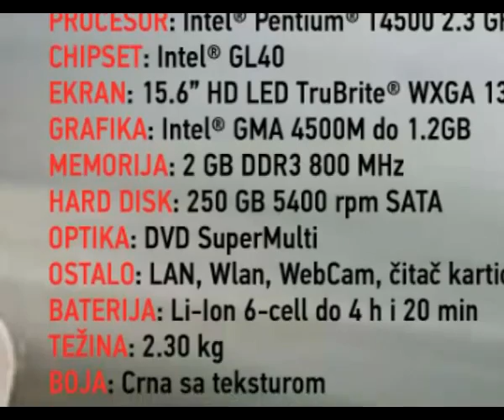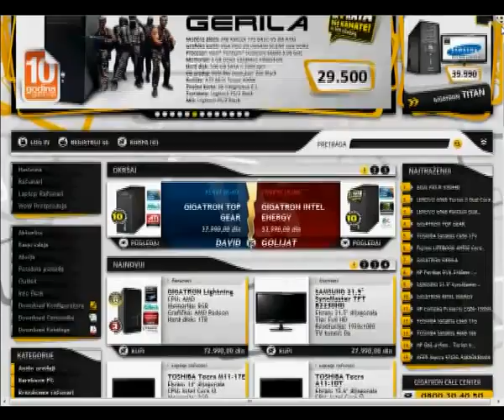Gigatron Aprilska akcija - Kursor TV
Baba Marta nas nije dugo mučila a evo ga i April koji nadamo se neće biti kišovit ili tmuran. Završetak zime i početak proleća su idelani za šetnju i da malo razmrdate učmalost koja se nakupila. Upravo zato smo i pregledali aktuelnu ponudu gigatrona i iz nje izdvojili par zanimljivih proizvoda.
Dobar digitalni aparat danas nije luksuz a u svojoj klasi predjači Nikon kako cenom tako i mogućnostima. Mi vam preporučujemo Nikon S3000 koji će vas u potpunosti zadovoljiti sa svojih 12 Mega piksela. Tu je još i optički zum od 4 puta a vaša remek dela možete pregledati na LCD ekranu od 2.7 inča. S3000 poseduje desetak naprednih funkcija i karkteristika koje vam možda mogu zatrebatu ali će i na automatici praviti odlične fotografije.
Nekada se za lap top govrilo da je kancelarija u malom. Ukoliko možete da radite negde van kancelarije onda će vam sigurno zatrebati notebook. Toshiba je jedan od najpoznatijih brendova današnjice a Gigatron nudi njihov model C660 za 35.990 dinara. U pitanju je lap top sa Pentiumom T4500 koji radi na 2.3 GHZ. Diajgonala monitora je 15.6 inča sa rezolucijom od 1366 puta 768. Grafički podsistem dolazi iz intela i to je njihova poznata itegrisana grafika GMA 4500M. Toshba C660 poseduje 2 Giga radne memorije i har disk od 250 gigabajta.
Ukoliko ste hard core gamer onda su za vas Gigatronove konfiguracije.Intel Energy, kako što mu i ime kaže, u sebi sadrži Intel i5 procesor sa 8 MB keša koji radi na frekvenciji od 2.8 Gigaherca.Grafička kartica stiže iz Nvidi-je i u pitanju je GeForce GTS 450 sa 1GB RAMA-a. Za smeštanje podataka koristi se hard disk od 1TB a Intle energy ima 4 GB radne memorije. Uz ovaj računar na poklon dobijate i logitech zvučnike.
Više informacije o Gigatron shopovima u vašoj blizini možete naći na njihovom sajtu